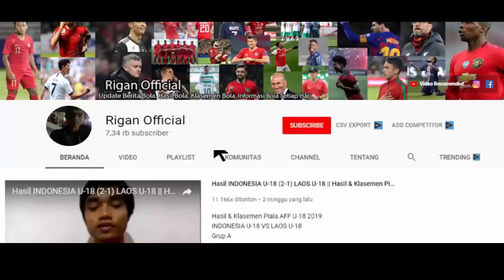HASIL BRUNEI DARUSSALAM (0-6) INDONESIA||BRACE HOKKY CARAKA BAWA KEMENANGAN TELAK TIMNAS TADI MALAM.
hasil brunei darussalam vs indonesia
hasil brunei darussalam vs indonesia tadi malam
hasil terbaru kualifikasi piala dunia 2026 tadi malam
hokky caraka ciptakan brace ke gawang brunei darussalam
seputar timnas indonesia
berita timnas indonesia hari ini
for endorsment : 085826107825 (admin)